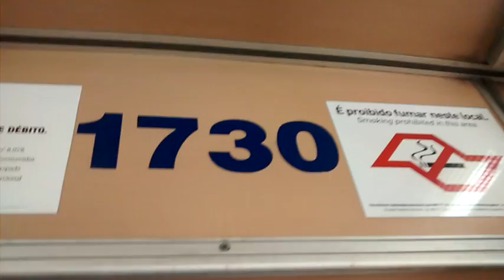1730 entre Jundiaí e Várzea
Supeeeerr roooncoo Mafersa 1730 entre as estações Jundiaí e Várzea Paulista